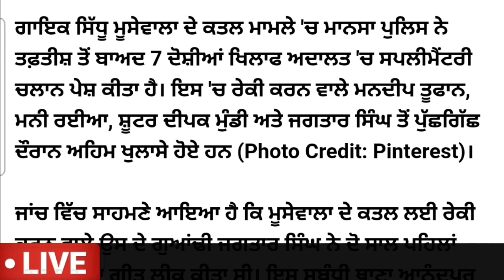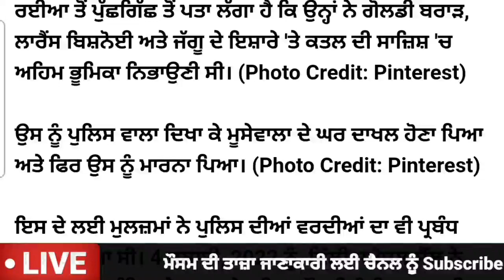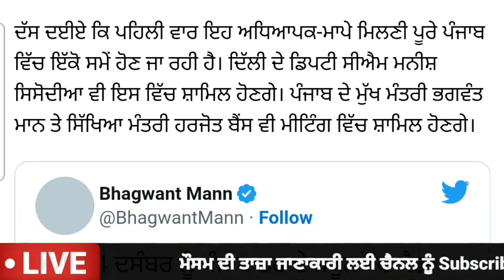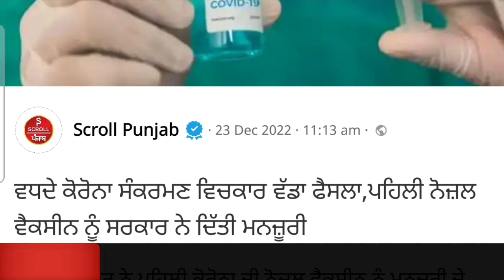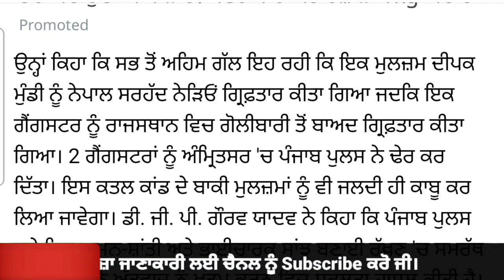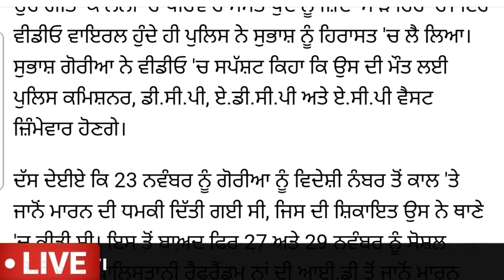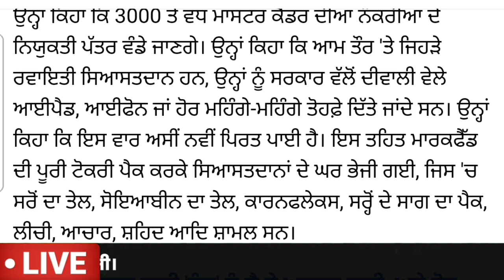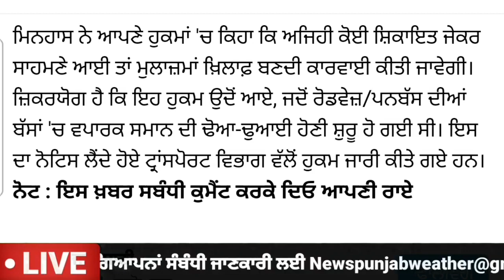Today Morning Breaking News,ਅੱਜ 24 ਦਸੰਬਰ ਦੀਆਂ ਤਾਜ਼ਾ ਖਬਰਾਂ, Latest news, Bhagwant Maan, Punjabi news